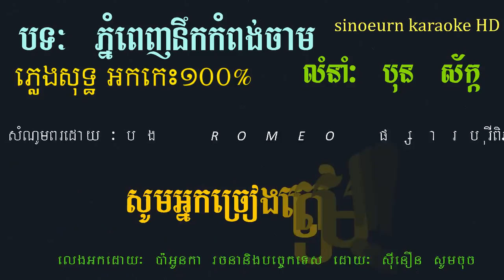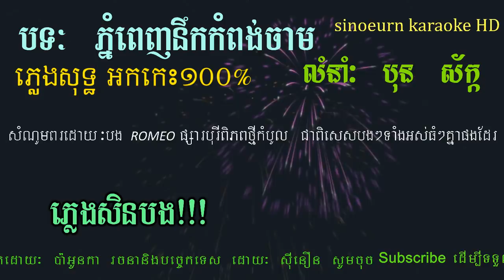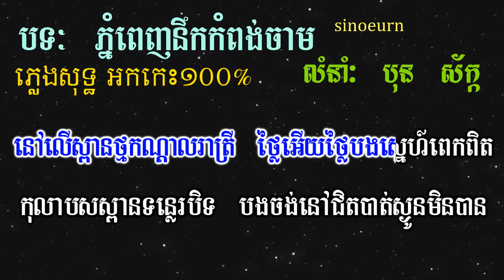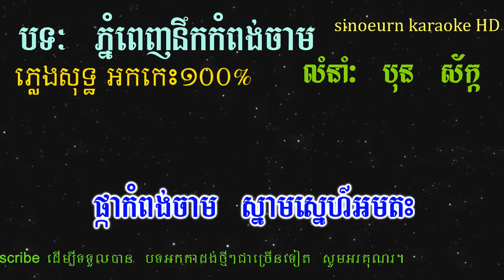ភ្នំពេញនឹកកំពង់ចាម​​ ភ្លេងសុទ្ធ_ប៊ុនស័ក្ក/Phnom Penh Neak Kompong Cham Karaoke Version Pleng Sot.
10000សុំទោស ភ្លេងសុទ្ធ,
1000រាត្រី ភ្លេងសុទ្ធ,a net pleng sot,bad boy pleng sot,
bat oun pleng sot,besdong ery pleng sot,
bun phum pleng sot,buth seyha pleng sot,
chhay virakyuth pleng sot,chnam mun pleng sot,
eva song pleng sot,heng pitu pleng sot,
pleng sot chay vi rak yut,pleng sot chhlong chlery,
pleng sot chhorn sovannareach,pleng sot china,
pleng sot chlong chlery,pleng sot doung viraksith,
pleng sot english,pleng sot eno,pleng sot eva,
pleng sot girl,pleng sot jerm,pleng sot jong kes reang reav,
pleng sot kanha,pleng sot karaoke,pleng sot karaoke 2017,
pleng sot karaoke srey,pleng sot kem,
pleng sot khemarak,pleng sot khmer,pleng sot khmer 2016ភ្នំពេញនឹកកំពុងចាម​​ ភ្លេងសុទ្ធplengsot ​ ប៊ុនស័ក​(អកកាដង់១០០%)twoun sao.sinoeurn
pleng sot khmer 2017,pleng sot khour kbal,
vong veng pleng sot12កក្កដា ភ្លេងសុទ្ធ,
20ឆ្នាំក្នុងគុក ភ្លេងសុទ្ធ,back home ភ្លេងសុទ្ធ,
bad boy ភ្លេងសុទ្ធ,bayarith ភ្លេងសុទ្ធ,
block បងចោលទៅ ភ្លេងសុទ្ធ,
bon phum ភ្លេងសុទ្ធ,bun phum ភ្លេងសុទ្ធ,
call មកបងពេលគេបោះបង់អូន ភ្លេងសុទ្ធ,
chhay virakyuth ភ្លេងសុទ្ធ,chhorn sovannareach ភ្លេងសុទ្ធ,
facebook ចេះបោក ភ្លេងសុទ្ធ,facebook ចេះបោក​ ភ្លេងសុទ្ធ,
first lady ភ្លេងសុទ្ធ,g devith ភ្លេងសុទ្ធ,
hak record ភ្លេងសុទ្ធ,hamburger ព្រាត់ស្នេហ៍ ភ្លេងសុទ្ធ,
happy birthday ភ្លេងសុទ្ធ,heng pitu ភ្លេងសុទ្ធ,karaoke khmer ភ្លេងសុទ្ធ 2016,
karaoke khmer ភ្លេងសុទ្ធ eva,karaoke khmer ភ្លេងសុទ្ធ remix,
karaoke khmer ភ្លេងសុទ្ធ romvong,keo veasna ភ្លេងសុទ្ធ,lady​ ភ្លេងសុទ្ធ,ledy ភ្លេងសុទ្ធ,
lonely remix ភ្លេងសុទ្ធ,lonely ភ្លេងសុទ្ធ,love alone ភ្លេងសុទ្ធ,love bong ភ្លេងសុទ្ធ ភ្នំពេញនឹកកំពុងចាម
love diary ភ្លេងសុទ្ធ,manith ភ្លេងសុទ្ធ,meas soksophea ភ្លេងសុទ្ធ,
miracle love ភ្លេងសុទ្ធ,miss ភ្លេងសុទ្ធ,moha cher ភ្លេងសុទ្ធ,
moha chher ភ្លេងសុទ្ធ,my way ភ្លេងសុទ្ធ,neay jerm ភ្លេងសុទ្ធ,nico ភ្លេងសុទ្ធ,
noly time ភ្លេងសុទ្ធ,noly ភ្លេងសុទ្ធ,noy vanneth ភ្លេងសុទ្ធ,
ny ratana ភ្លេងសុទ្ធ,original song ភ្លេងសុទ្ធ
oun ouk ភ្លេងសុទ្ធ,piano បាក់ខ្ទង់ ភ្លេងសុទ្ធ,
pich sophea ភ្លេងសុទ្ធ,pich thana ភ្លេងសុទ្ធ,plerng ភ្លេងសុទ្ធ,
preap sovath ភ្លេងសុទ្ធ,rangkasal ភ្លេងសុទ្ធ,rhm ភ្លេងសុទ្ធ,she's back ភ្លេងសុទ្ធ,
she's gone ភ្លេងសុទ្ធ,tena song ភ្លេងសុទ្ធ,
town production ភ្លេងសុទ្ធ,town ភ្លេងសុទ្ធ,
vann da ភ្លេងសុទ្ធ,vanna sak ភ្លេងសុទ្ធ,
virak seth ភ្លេងសុទ្ធ,voom ភ្លេងសុទ្ធ,កន្ទ្រឹមឆ្នាំថ្មី 2016 ភ្លេងសុទ្ធ,
ខារ៉ាអូខេ ភ្លេងសុទ្ធ 2016,គ្មានសិទិ្ធសូម្បីតែ call ភ្លេងសុទ្ធ,
ឈឺចាប់លំដាប់ vip ភ្លេងសុទ្ធ,នឹកអូនបានត្រឹមស្រមៃ ភ្លេងសុទ្ធ karaoke,បានត្រឹម crush ភ្លេងសុទ្ធ,
ផ្ការីកក្នុងចិត្ត ភ្លេងសុទ្ធ(sing karaoke),ភ្លេងសុទ្ធ,ភ្លេងសុទ្ធ 1ខែ10ថ្ងៃ,
ភ្លេងសុទ្ធ 2016,ភ្លេងសុទ្ធ 2017,
ភ្លេងសុទ្ធ 2018,ភ្លេងសុទ្ធ adda,ភ្លេងសុទ្ធ english,
ភ្លេងសុទ្ធ eno,ភ្លេងសុទ្ធ eva,ភ្លេងសុទ្ធ g devith,
ភ្លេងសុទ្ធ girl on fire,ភ្លេងសុទ្ធ hak record,
ភ្លេងសុទ្ធ hd,ភ្លេងសុទ្ធ kanha,ភ្លេងសុទ្ធ karaoke,ភ្លេងសុទ្ធ karaoke ស្រី,
ភ្លេងសុទ្ធ keo veasna,ភ្លេងសុទ្ធ khem,ភ្លេងសុទ្ធ kmeng toch,ភ្លេងសុទ្ធ krea sne,
ភ្លេងសុទ្ធ kuma,ភ្លេងសុទ្ធ lady,ភ្លេងសុទ្ធ lyrics,ភ្លេងសុទ្ធ mc bull,
ភ្លេងសុទ្ធ mp3,ភ្លេងសុទ្ធ new,ភ្លេងសុទ្ធ new song,
ភ្លេងសុទ្ធ niko,ភ្លេងសុទ្ធ non stop,
ភ្លេងសុទ្ធ old song,ភ្លេងសុទ្ធ original,
ភ្លេងសុទ្ធ original song,ភ្លេងសុទ្ធ pich thana,
ភ្លេងសុទ្ធ playlist,ភ្លេងសុទ្ធ rain,
ភ្លេងសុទ្ធ remix,ភ្លេងសុទ្ធ sad,ភ្លេងសុទ្ធ shape of you,
ភ្លេងសុទ្ធ song,ភ្លេងសុទ្ធ sorry,
ភ្លេងសុទ្ធ take me to your heart,ភ្លេងសុទ្ធ tena,ភ្លេងសុទ្ធ vann da,
ភ្លេងសុទ្ធ zono,ភ្លេងសុទ្ធ ខារ៉ាអូខេ,ភ្លេងសុទ្ធ ខារ៉ាអូខេ ប្រុស,
ភ្លេងសុទ្ធ ខេម,ភ្លេងសុទ្ធ ចឺម,
ភ្លេងសុទ្ធ ឆ្លងឆ្លើយ,ភ្លេងសុទ្ធ នាយចឺម,
ភ្លេងសុទ្ធ ស្ទឹងត្រែងបងអើយ,ភ្លេងសុទ្ធ ស្រី,ភ្លេងសុទ្ធ អតីត,
ភ្លេងសុទ្ធ(sing karaoke),ភ្លេងសុទ្ធ(sing karaoke)ស្រី,
ភ្លេងសុទ្ធ(sing karaoke)​,ភ្លេងសុទ្ធស្រី,ភ្លេងសុទ្ធ​,
រលឹមស្រិចៗ remix ភ្លេងសុទ្ធ,
សុំស្រលាញ់សុំ password ភ្លេងសុទ្ធ,ស៊ូឃ្លាត karaoke
Now you can singing and dancing with high quality sound through Smart TV without karaoke machine or Ork Player. (Pop, Bolero, Cha Cha cha, Slow Rock, រាំវង់, រាំក្បាច់, សារ៉ាវ៉ាន់, ឡាំលាវ, កន្ទ្រឹម, តាលុង, Jerk, Disco, Hip Hop) Best Khmer MIDI Karaoke; Top Khmer Karaoke Channel